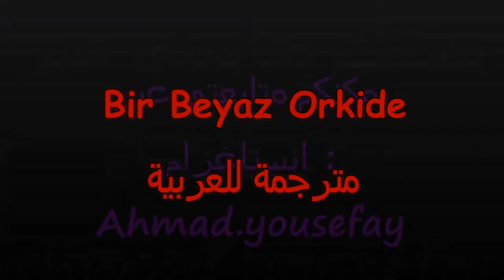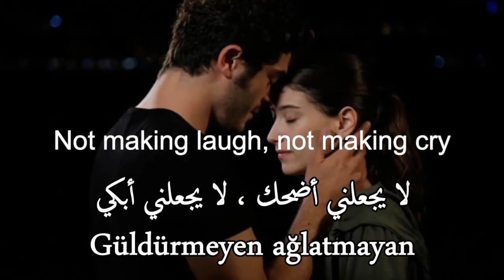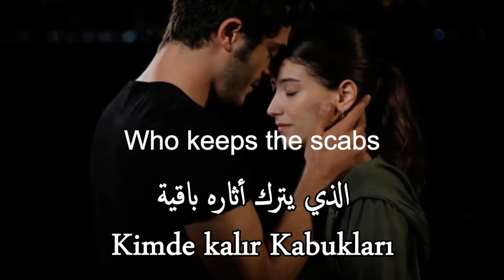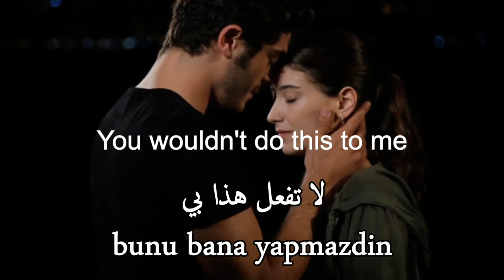OUR STORY-BIZIM HIKAYE SONG - Bir Beyaz Orkide With English Subtitle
A LOVELY SONG FOR TRUE LOVERS - OUR STORY-BIZIM HIKAYE SONG - Bir Beyaz Orkide With English Subtitle